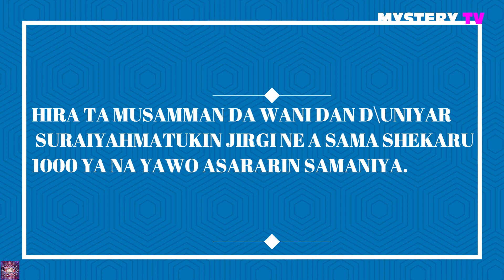Hira Da Mai Yawo A Cikin Sama (Time Traveller)